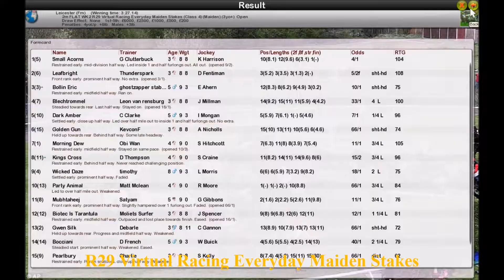Season 2 Flat WK2 R29 Virtual Racing Everyday Maiden Stakes